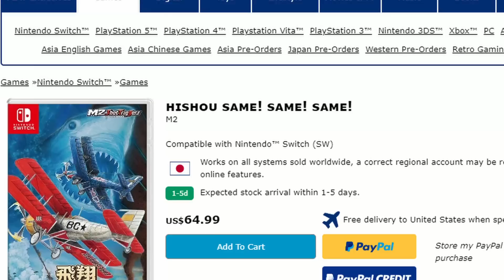Toaplan Shoot Em Up Collection - Same! Same! Same!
In-Depth Review of M2's Toaplan Shoot Em Up Collection - Same! Same! Same! All versions of arcade Flying Shark (Hishouzame) and Fire Shark (Same! Same! Same!) in one collection, along with the NES and Mega Drive home ports. Also included is Wardner No Mori arcade and Famicom as DLC. Find out if the new Toaplan collection by M2 Shottriggers is worth the price, and whether you should go for the base download or the full physical with DLC included.